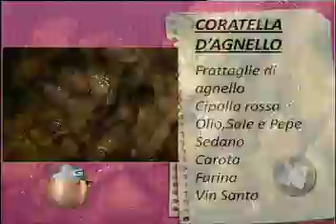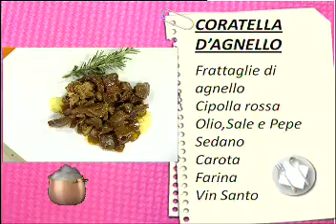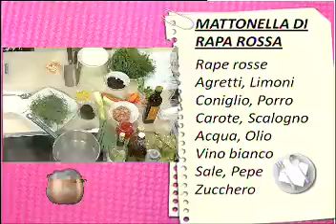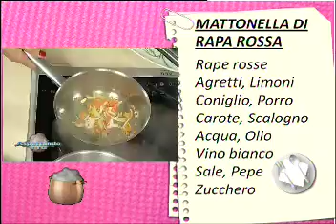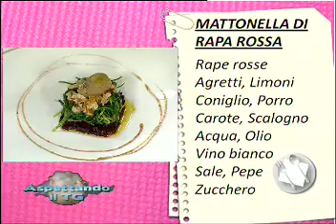ASPETTANDO IL TG | 12/3/2013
RICETTE: Mattonella di rapa rossa chef: Nicola Vizzarri e Coratella d'agnello al vin santo chef: Moreno Cardone